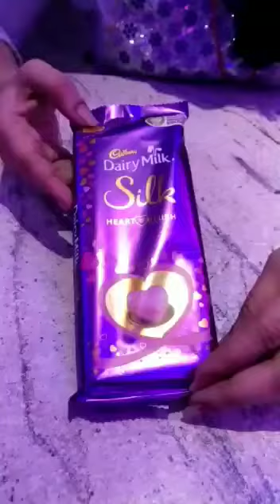Cadbury dairy milk skill heart blush | heart pop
Cadbury dairy milk skill heart blush it has pink heart ♥
Valentine's edition